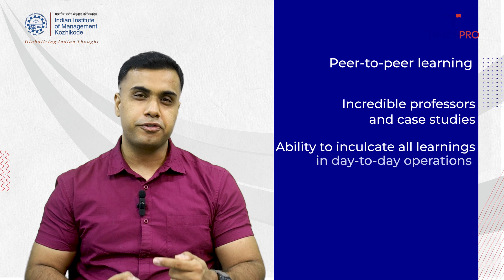Our learner Dr. Gaurav Mohan on IIM Kozhikode's Executive Post Graduate Programme in Management